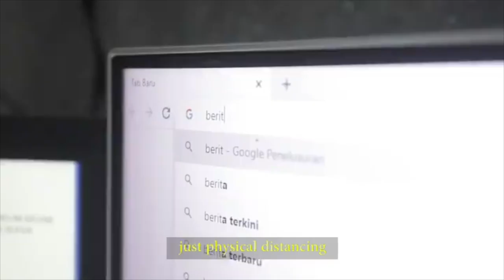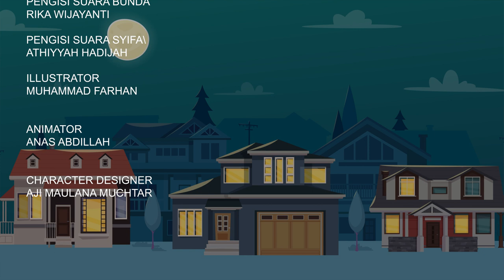Syifa dan Bunda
Bercerita tentang keseharian seorang ibu yang selalu mengajarkan anaknya yang bernama syifa, untuk berdoa, dalam berkegiatan.

Animasi ini dibuat untuk memenuhi Nilai UAS Matakuliah Program Animasi Tv, berikut anggota kelompok:
-Dejafema Sabillah       42190378
-Rika Wijayanti             42190508
-Muhammad farhan     42180419
-Anas Abdillah             42190425
-Aji Maulana Muchtar  42190418
-ADAM SUJATMIKO   42190402